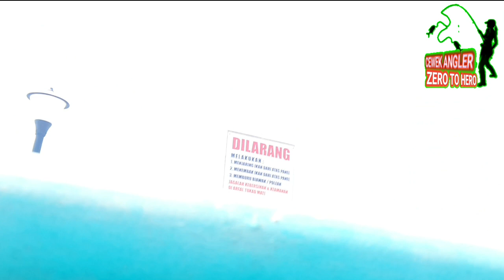EXPLORE SPOT MANCING BENDUGAN GERAK TUKAD MATI BALI#Cewek_Angler_zero_to_hero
EXPLORE SPOT MANCING BENDUGAN GERAK TUKAD MATI BALI# Cewek_Angle_zero_to_hero

halow buat kawan ku semua nya kalinini saya explore spot mancing bendungan gerak tukad mati bali
buat para peng hobi mancing silaka bisa mancing dareh sini spot nya cukup banyak dengan ikan beraneka rangam

spot mancing
# bendungan gerak tukad mati bali
cewek_Angler_zero_ to _hero
xplore bendungan gerak tukad mati bali
spot mancing
# mancing bali